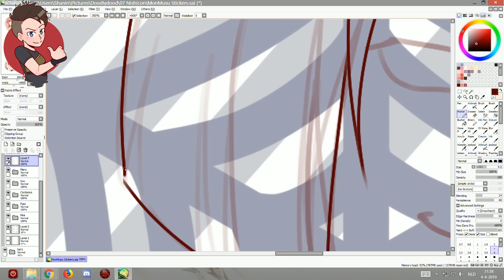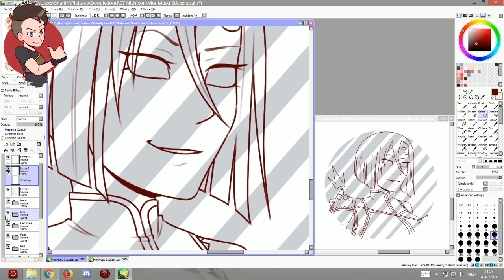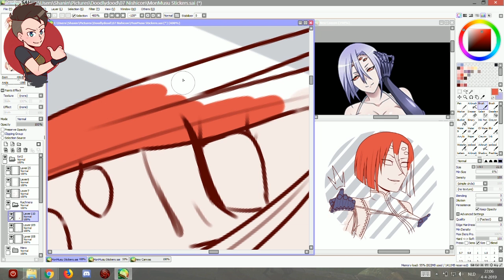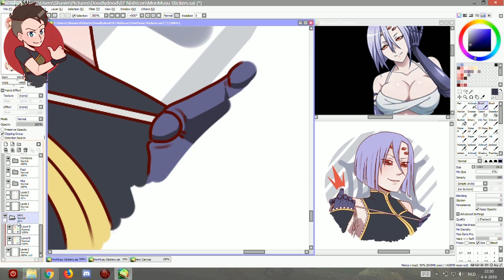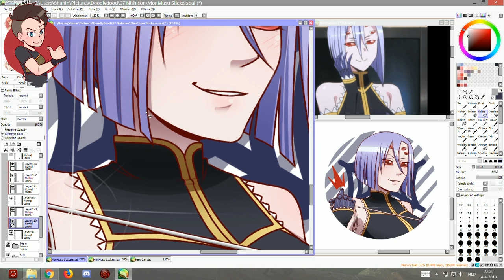🔴 Twitch Stream: Rachnera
I do mind her stepping on me